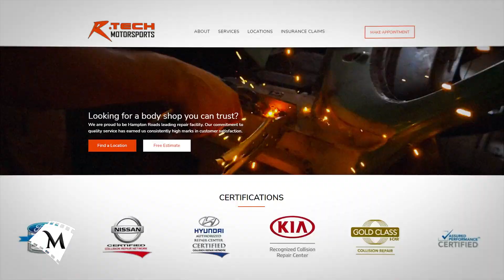Mainivent Advertising Agency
Mainivent Advertising Agency is here to take your business to the next level.  We are your In-House Team.  We start off doing a Digital Evaluation of your business and make our recommendations to deploy the "RIGHT" message in front of the right person at the right time.  We are located in Chesapeake, VA.  We serve clients from coast to coast.  Digital Media and Content Creation is at your fingertips with expert analyst and over 15 years of experience.  We make ideas happen!